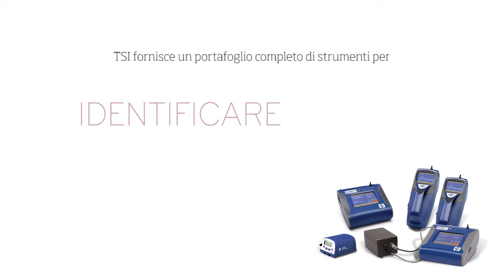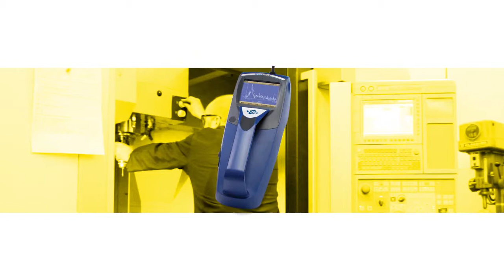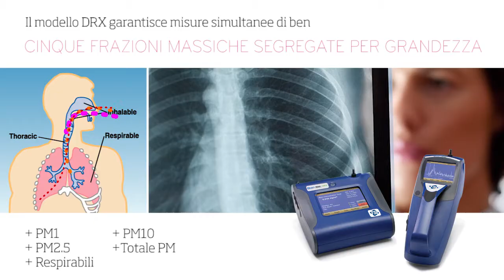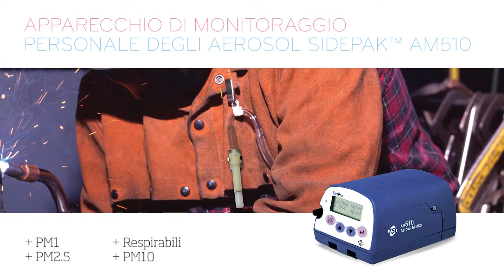Exposure Monitoring - IT (Italian)